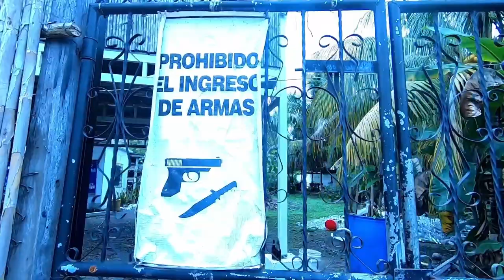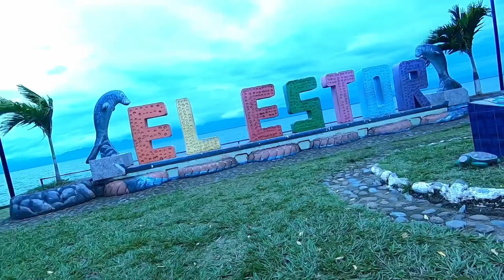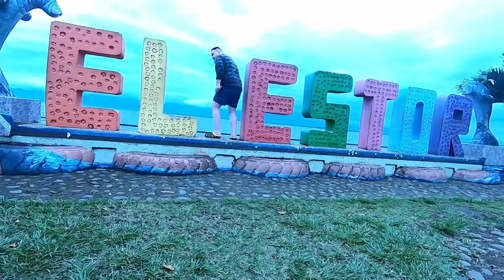EL ESTOR Гватемала / Guatemala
DISCO BANDA - Кавер группа г. Москва